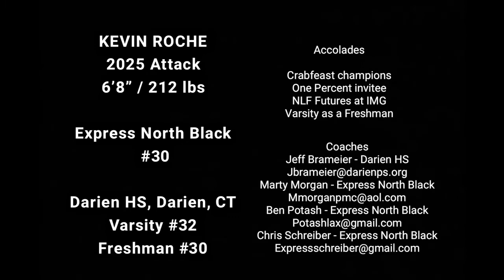Kevin Roche - 2025 Attack - Darien - Express North - Spring and Summer Highlights